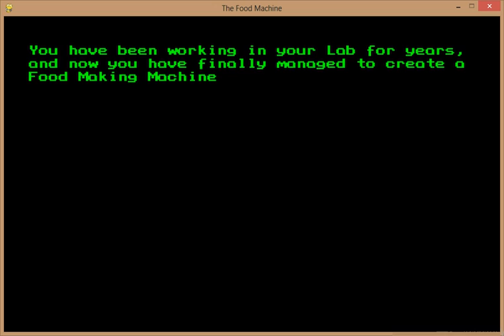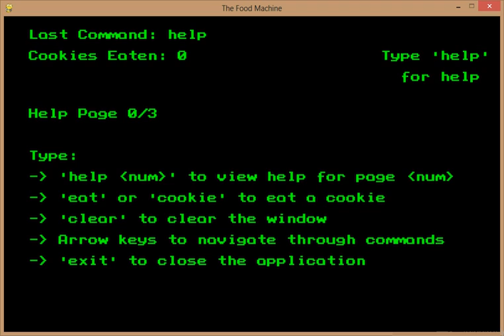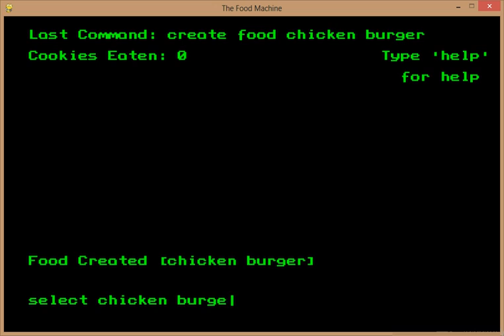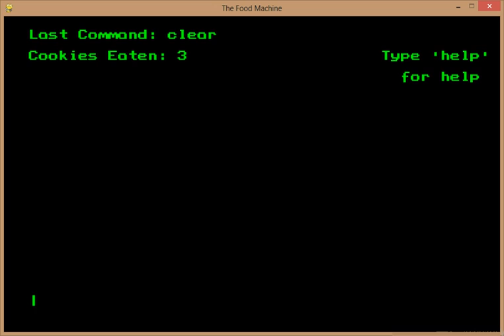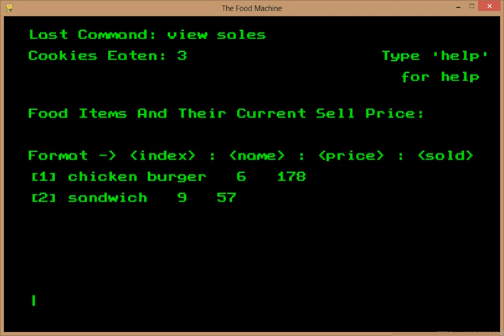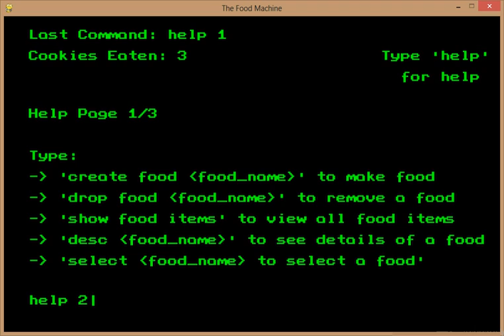The Food Machine Gameplay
Gameplay video of The Food Machine Game made in pygame for the classic text adventure jam.